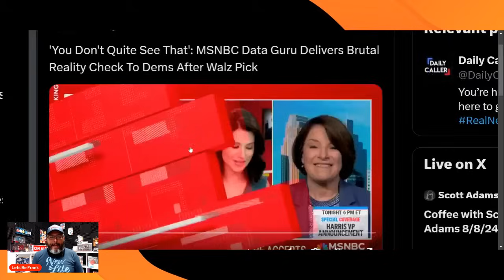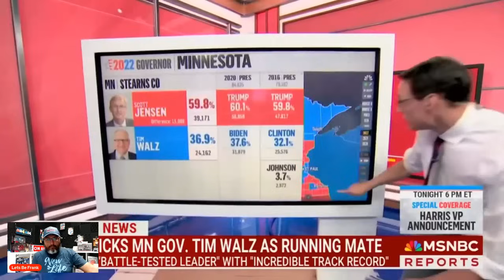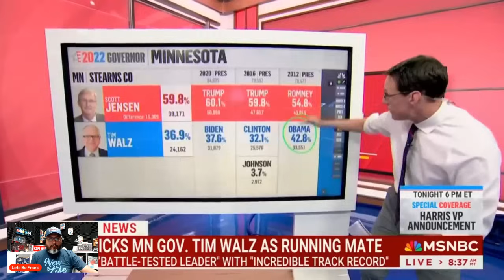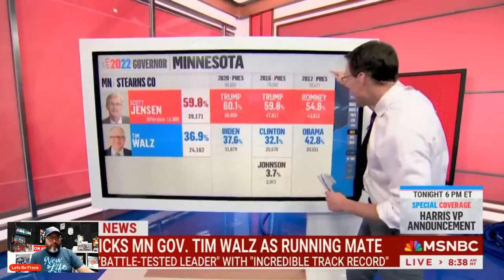MSNBC PANICS OVER KAMALA HARRIS VP PICK